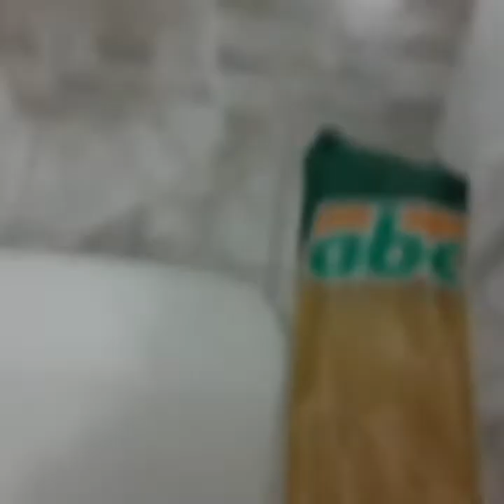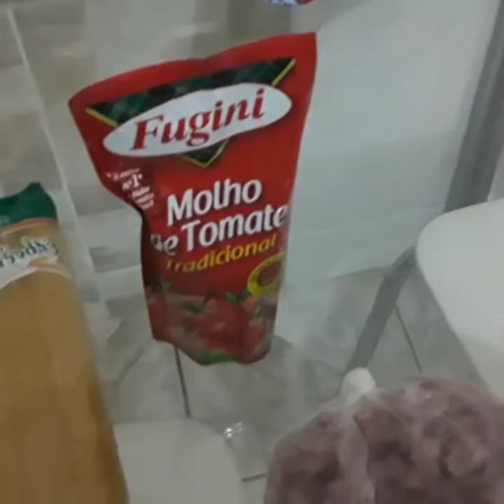❤FAZENDO UM MACARRÃO DELICIA ❤/ANA RIBEIRO ♥️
OI MEUS AMORES TUDO BEM COM VCS MAS UM VLOG AQUI NO NOSSO CANAL ESPERO QUE VCS GOSTEM  .E UMA RECEITA  DE MACARRÃO   . ESPERO QUEVCS GOSTEM

♥️SEESCREVA NO CANAL
♥️DEIXA O LAIKE
❤DEIXA UM COMENTARIO